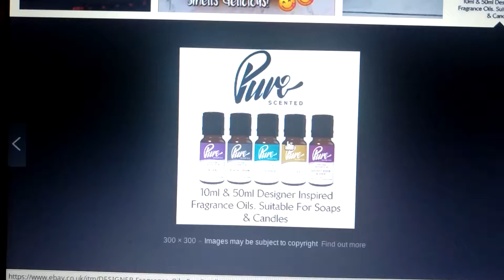To scent or NOT to slime scent???!!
Do you put scent in your slime, if not, why not? What brands do you use? LET ME KNOW ⬇⬇⬇⬇⬇😊😊😊😊